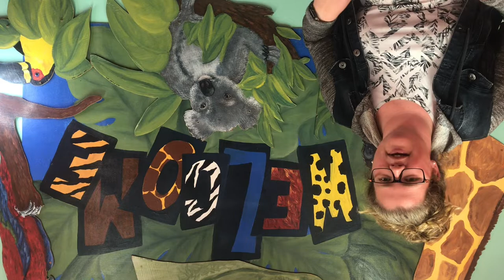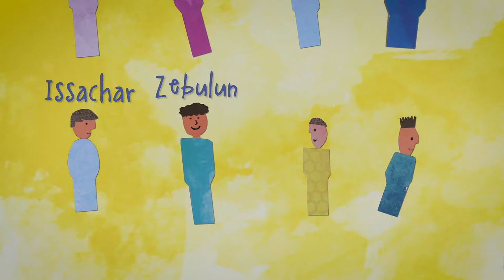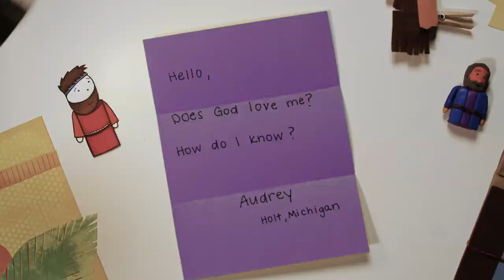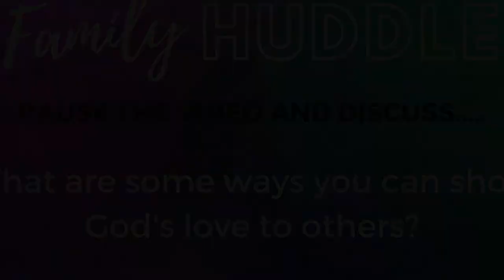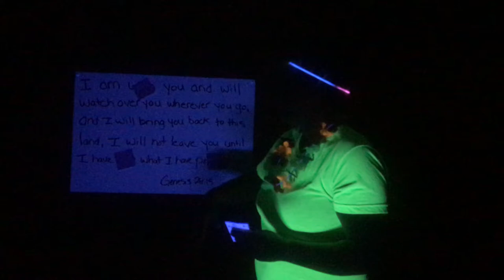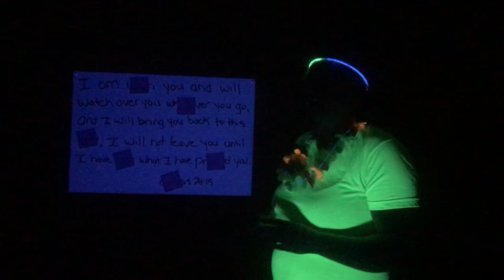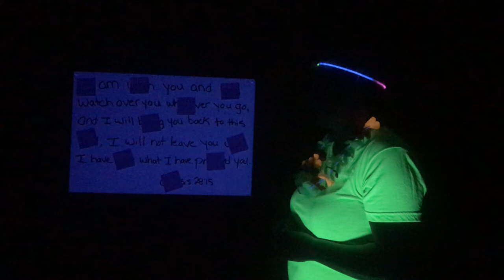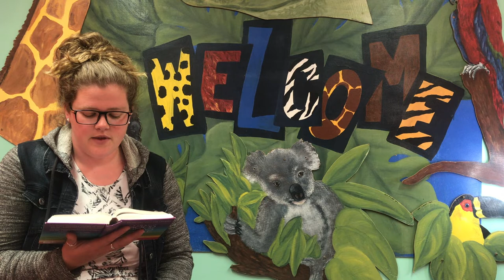SCF Kids ONLINE - Week 11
Jacob finds a wife!